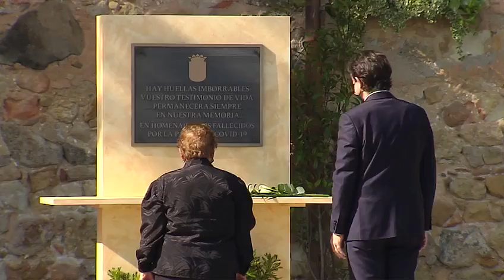Castilla y León honra en Segovia a las víctimas de la COVID-19: "Hay huellas imborrables"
Castilla y León honra en Segovia a las víctimas de la COVID-19: "Hay huellas imborrables".- E. M.